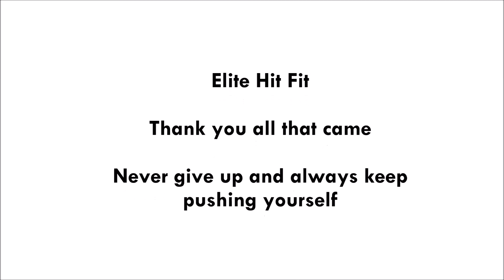Jamanota workout by Elite Hit Fit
Had a great time making this video, cant wait for my upgraded parts to get to get more jello free images. Filmed with GOPRO Hero 4 black. Used a qav500 v2 frame with tarot v2 gimbal.
Copyrighted song: You Know You Like It